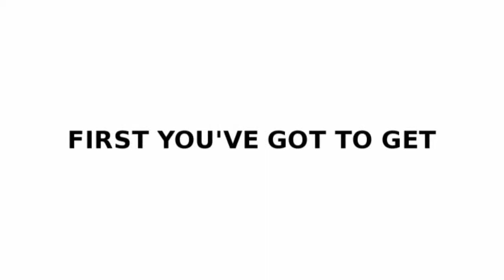WICKAMAN + SYLO: "GET MAD!" (Unofficial Video)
Wickaman + Sylo's Get Mad set to Sidney Lumet's Network (the classic film the sample was taken from)